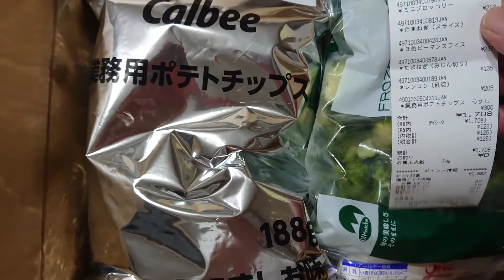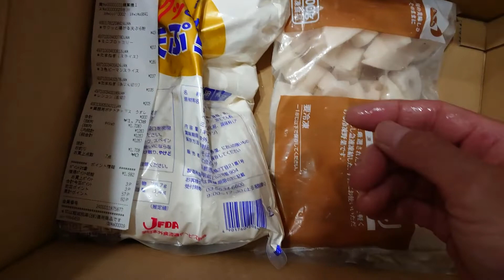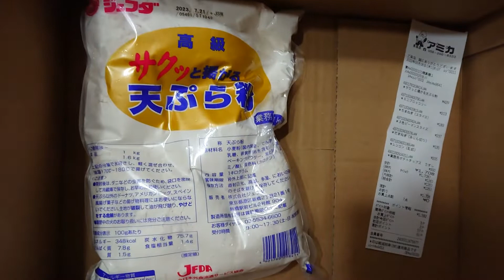【アミカ（業務用食品スーパー）で買った物】 岐阜市内の店 2022年9月 Gifu-Japan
業務用食品スーパー・アミカ　(株)大光　本社 岐阜県大垣市浅草2-66

【ワンピースラッピングトレイン　名鉄岐阜駅】　違う電車の切り離し作業あり